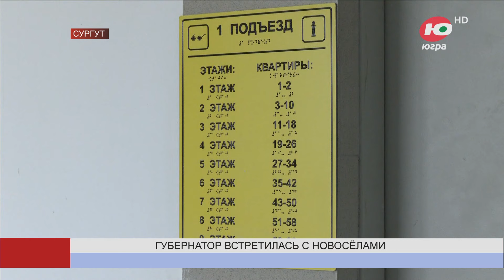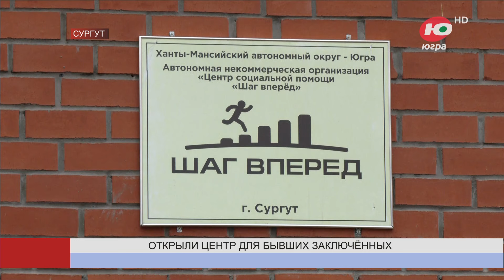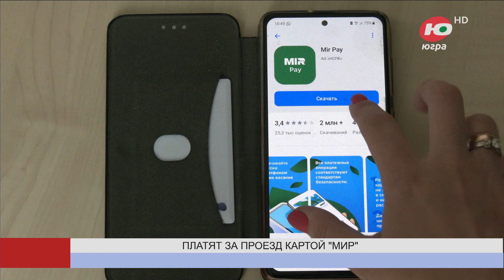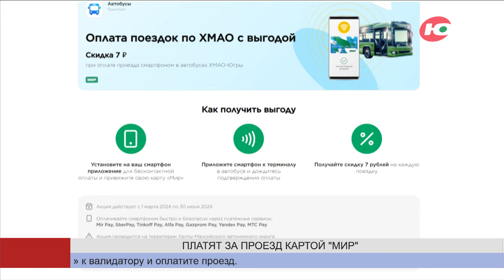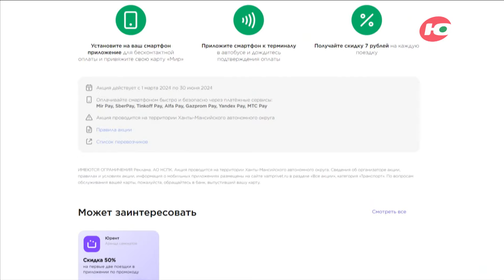Новости 17.05.2024 13:00